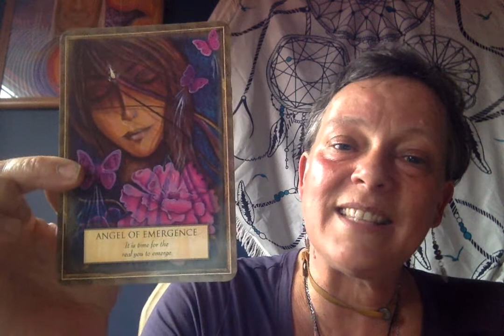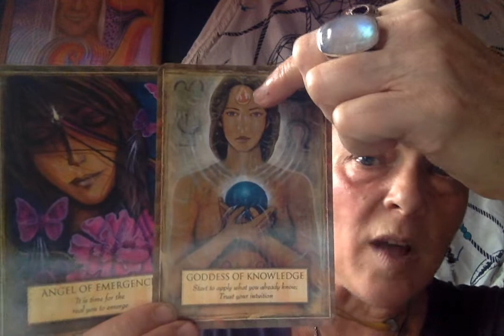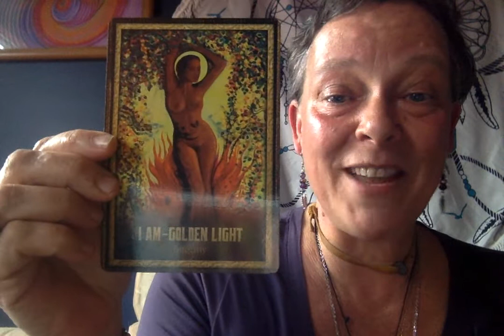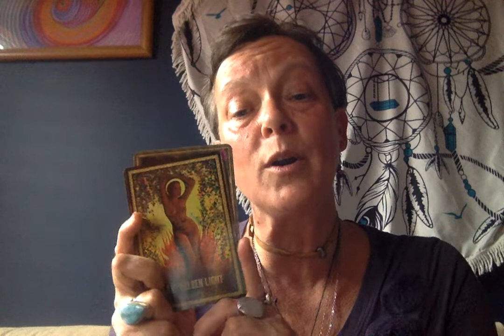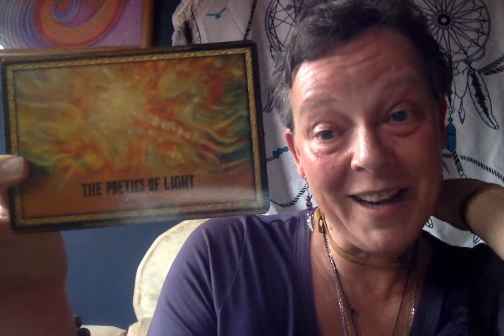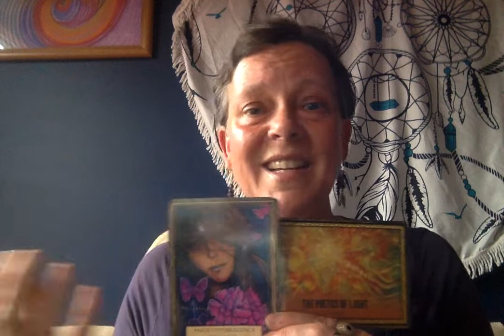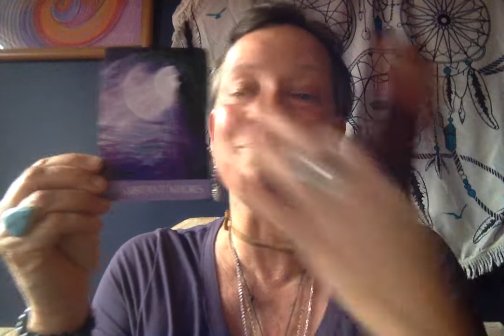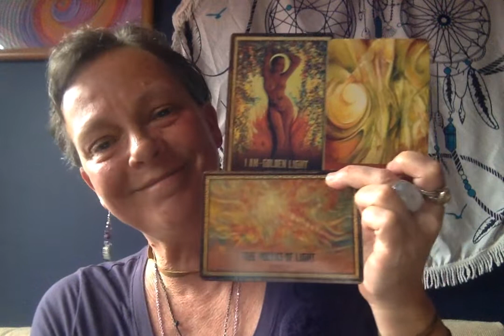Super Duper YOU Virgo Full Moon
Beautiful SOULS, the guidance came clear and concise as only Virgo energy can be.  Let there be no confusion about it, this SUPER VIRGO Moon Intends to SET YOU FREE.  FREEDOM IS THE JOURNEY THAT BEGINS WITHIN.  Trust your process and PLEASE TRUST your heart.

Trusting you will feel LOVED, encouraged and supported through our connection.  Please remember these messages are not limited by time and space, so are relevant in any NOW moment you are guided to connect.

If you would like to be a part of our SUPER FULL VIRGO Moon Circle, simply click on donate above and submit exchange in the amount of $44.44.